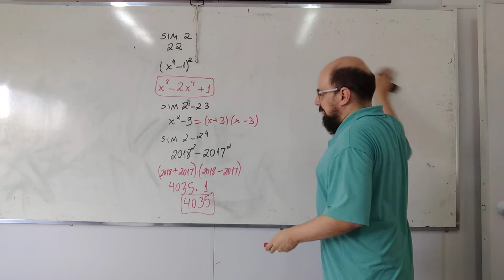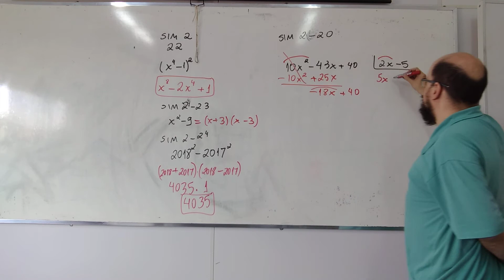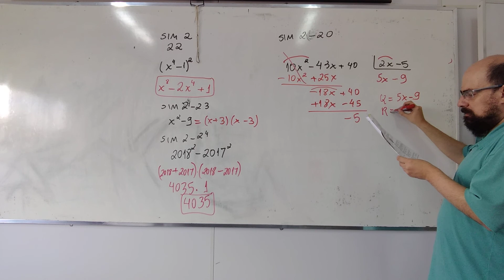Simulado 2 PODEMOS B Módulo 2 Questão 20 - Divisão de Polinômio por Polinômio